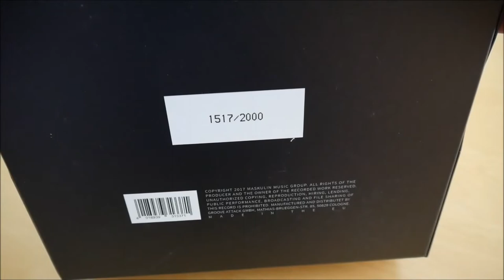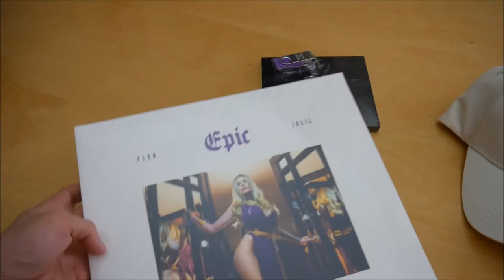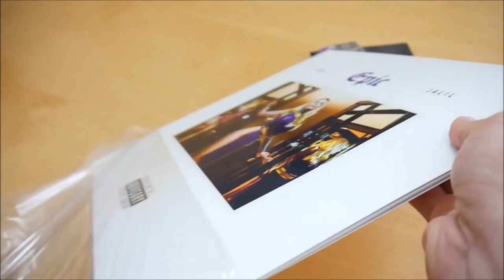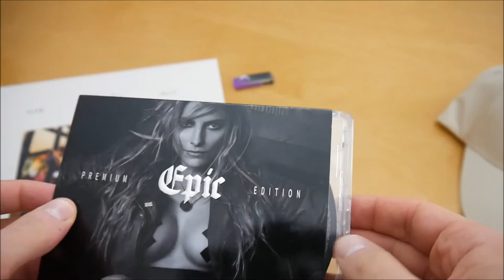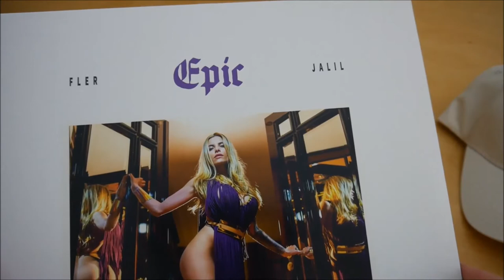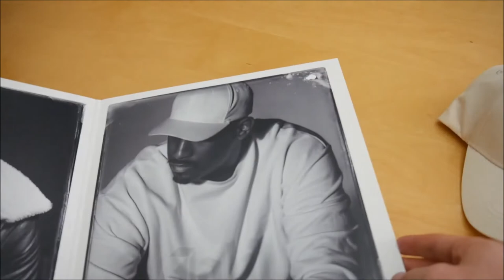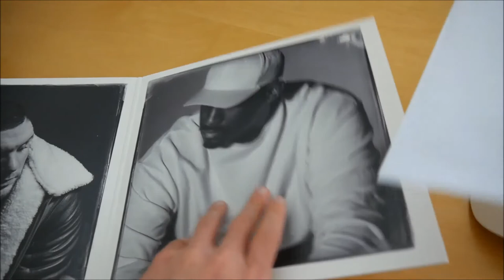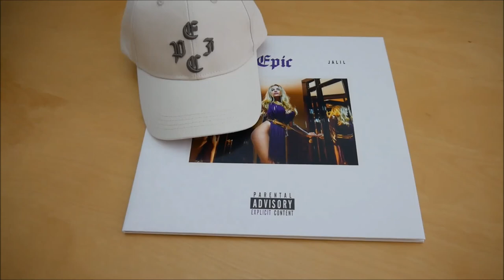Fler & Jalil - Epic Vinyl Box Unboxing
In diesem Video zeige ich euch die Epic Vinyl Box von Fler & Jalil.
► Hier könnt ihr das Album kaufen:
Vinyl Box
Mehr von Fler
Mehr von Jalil

► ALBUM INFOS
Fler & Jalil – Epic
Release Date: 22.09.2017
Kaufpreis:  79,99 €

Epic Vinyl Box Inhalt:
- Album CD
- Album Doppel Vinyl
- USB Stick (Vibe Drumkit)
- Cap

Epic Tracklist:
01. Hype
02. Standing
03. Zenit
04. Slowmotion
05. Alles VVS
06. Flexn
07. Mir gehört die Nacht
08. Gang für immer (feat. Remoe)
09. Coogi (feat. Mortel)
10. Sollte so sein (feat. Mortel)
11. Makellos
12. Lebron
13. On/Off Beziehung
14. Regen
15. Paradies
16. Rudel

Epic Info:
Das neue Album von Fler und Jalil erscheint am 22. September 2017 über Maskulin.